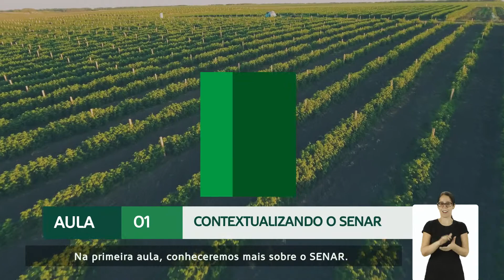CONHECENDO O SENAR - Vídeo para participar de concorrência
Este vídeo foi produzido pela Star Produtora, para o SENAR participar de uma concorrência. Apresentação de Lysianne Salgado - apresentadora e repórter.
**Este vídeo tirou a nota máxima na concorrência.